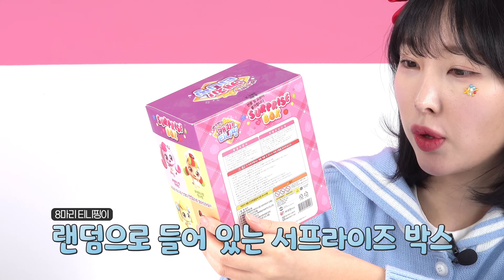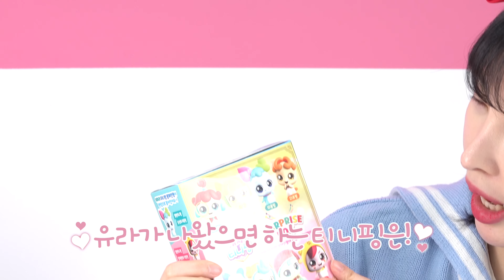캐치! 티니핑 서프라이즈 박스 모두깡 해봤어요! 반짝반짝 알쏭달쏭 새콤달콤 랜덤박스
유물급부터 신상 캐치 티니핑 서프라이즈 박스 모두 깡 해보기!